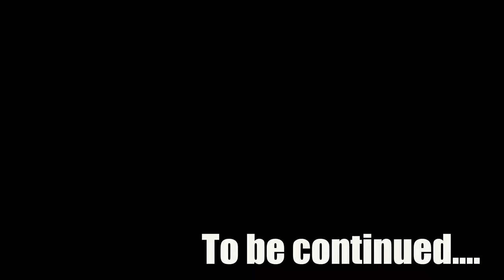Adventurous Rafting Experience in Rishikesh😱 | First Rafting Experience | 100 DAYS OF SAFARNAMA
Join me on my first river rafting experience in Rishikesh! This video has all the information you need for an unforgettable adventure on the rapids of Rishikesh.